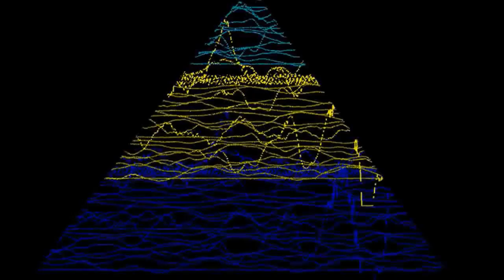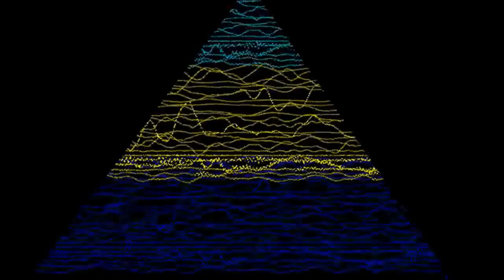DISSOLVE F.E.M.A DETENTION FORCED CONTROL MINDSET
DrVirtual7 Self Help Programs
Dissolve Fema Detention Forced Control

Many Claim The World Is At The End Of The Age Of Pisces.

Mayan related the precession of the winter solstice sunrise against the Milky Way—an event which is currently developing and supposedly instrumental in mankind's spiritual renewal

Though so many issues are contentious or disputed, there are two aspects of the astrological ages that have virtually unanimous consensus—firstly, the claimed link of the astrological ages to the axial precession of the Earth and commonly referred to as precession of the equinoxes; secondly, that, due to the nature of the precession of the equinoxes, the progression of the ages proceeds in reverse direction through the zodiacal signs.

By Mental Forced Control Via Illusion Detention Centers By Fema -Military & Walmart Are Built To Control The Populace By Preventive Measures A Person Can Stay Off Their Radar And Not Attract Themselves To These Centers This Will Not Help If One Accepts The Final Mark By Allowance

This Video Contains Male & Female Sub-liminal Audible Messages
Highly Effective For End Of Times Scenario
Heals The Paradigm Of Forced Control Detention A Sickness That Runs Amuck

We Have The Power To Change The World And Make It A Better Place.

Intended for Adults

Listen For 3 Months 2 Or More Times Day Or Night

DrVirtual7 audios are some of the most listened to in the matrix In the areas of spiritual awareness,self empowerment and personal development.